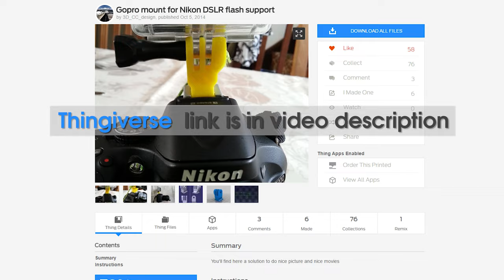GoPro DSLR flash mount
With this mount you can attach a sport camera (GoPro or other action camera with GoPro mount) to your dslr camera (in this case Nikon d7000)

That way you can take high quality pictures and record the whole scene with wideangle at the same time.